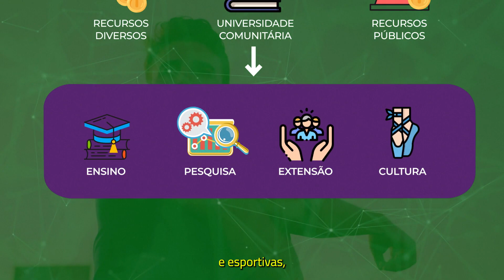Acafe tem novo posicionamento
Siga-nos também no Instagram @acontecendoaqui